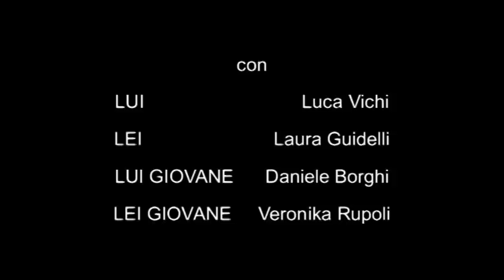Un Colpo al Cuore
Presentato alla 47° Mostra Internazionale del Nuovo Cinema, finalista del Premio Cinemarche Giovani 2011